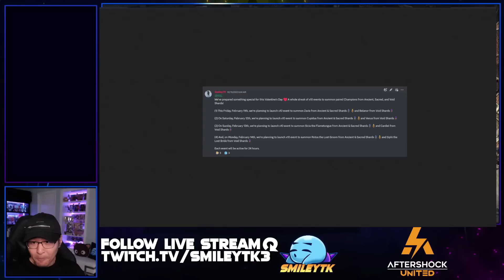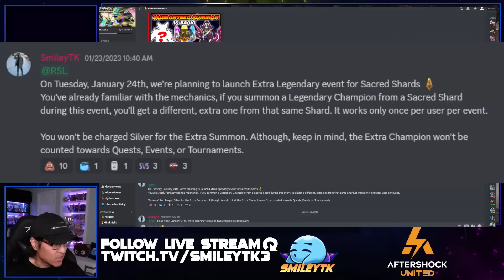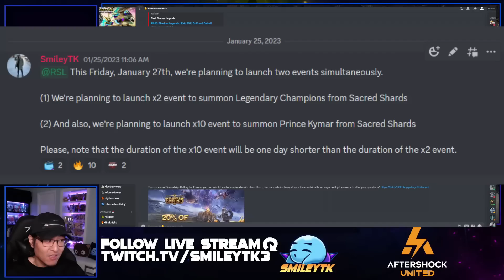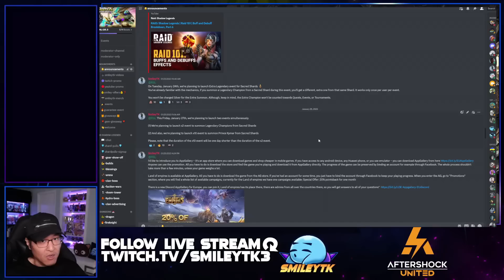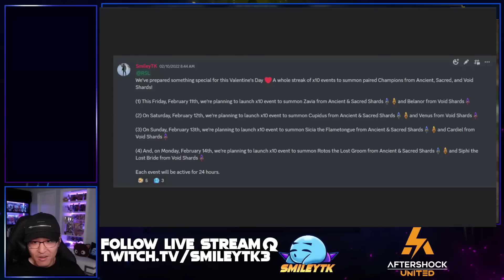⚠️WARNING⚠️ DO NOT OPEN 2X VOIDS THIS WEEKEND ❤️YET❤️ | RAID Shadow Legends